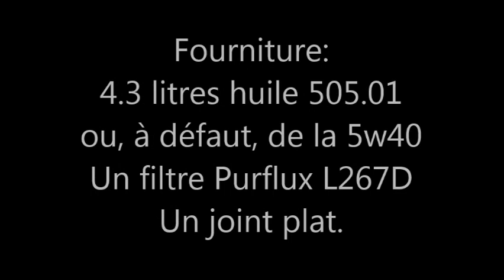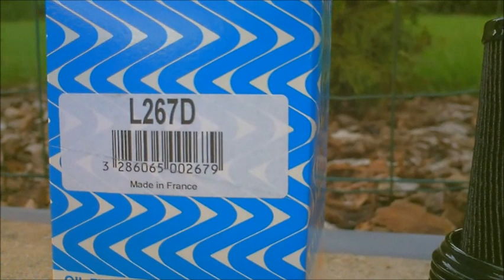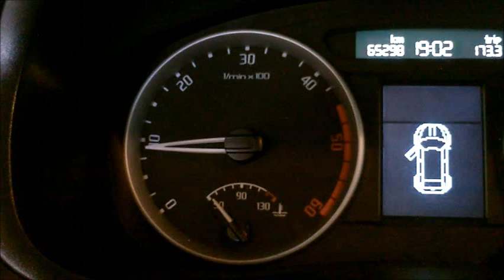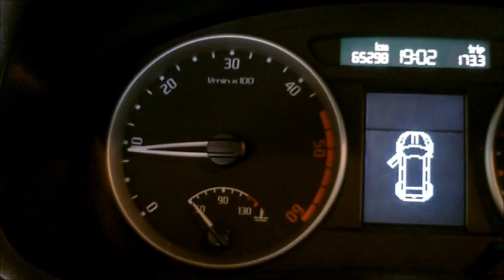Vidange et filtre 1.9 tdi 105 - oil and filter change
Opérations simples, la vidange d'un 1.9 TDI 105 cv du groupe WV.
Golf, Fabia, Ibiza, etc .
Niveau de difficulté = débutant